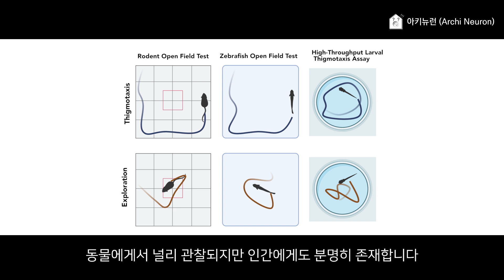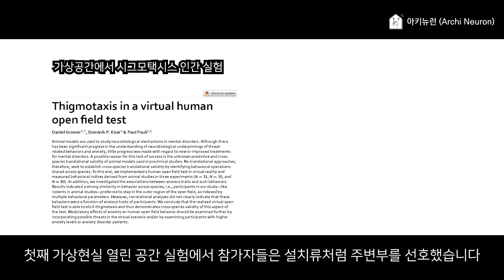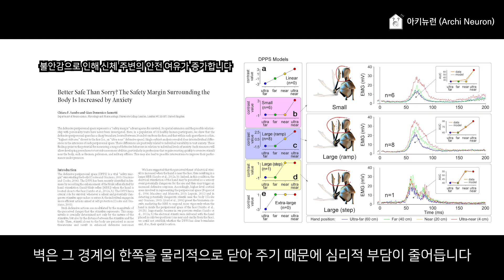나는 왜 가장자리가 편할까?? (시그모택시스 Thigmotaxis)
💭 우리는 벽 근처를 좋아하는 본능이 있어요. 그냥 습관이 아니라, 뇌가 안전을 찾는 ‘시그모택시스(thigmotaxis)’라는 생존 전략이에요.
🧠 뇌는 경계를 기준으로 방향을 잡고 안정을 느껴요. 그래서 지하철이나 복도에서도 모르게 벽 쪽을 따라 걷게 되는 거예요.
🏙️ 건축에서는 이 본능을 활용해 입구 동선이나 대기 공간을 설계하면, 불안을 줄이고 사람들의 움직임을 자연스럽게 안정시킬 수 있답니다.